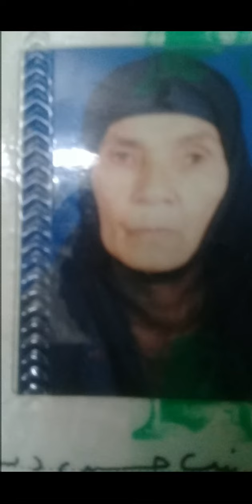3 = الاستقامة علي الطاعة = 7- 6- 2019-= للشيخ : محمدعبدالفتاح